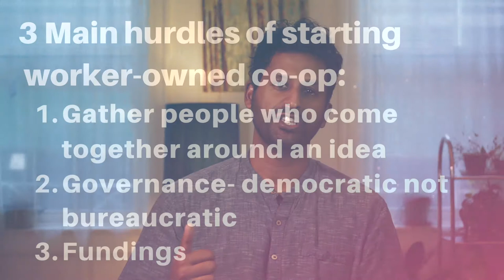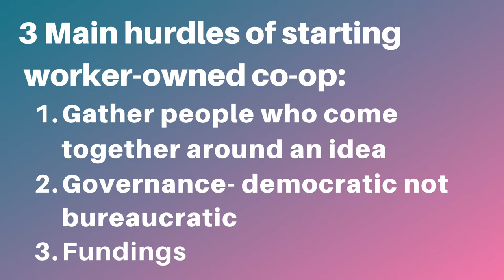I'm starting a cooperative business (aka a worker owned co-op).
📼    I'm starting a cooperative business also known as a worker owned co-op and I'm excited to share my journey with you.

In this video I provide details and tips about starting a co-op based on my own experience. I hope this video will be helpful and can answer some questions and concerns.

If you are thinking about starting a worker owned business and you'd like to learn how to do it, this is the right place.

Cooperative businesses aka a Co-op have quickly become a passion for me and are growing in popularity globally. As an entrepreneur I'm always looking for new solutions to problems and in the past year I have became more and more interested in this type of business model and I truly believe that co-ops are the key to a healthy economic future for all.

📰   Links to sites mentioned in the video:

* How Newman’s Own Built a Billion-Dollar Company by Doing Good

* If you are in NY, ICA Group and NYC Collective Of Worker Cooperatives are both extremely helpful orgs (there are similar ones around the US and abroad).

🧩   Chapters:

00:00​   Intro
01:05   Inspiration to start a cooperative
03:46  Researching how to start cooperative
04:56   Three main challenges of starting a new co-op
06:09   Encouragement
08:18   Summary